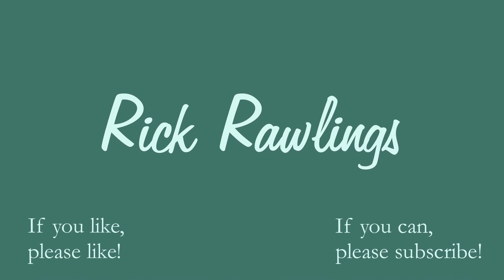Red Dead Online COOP: The Dark Side...and the Light!